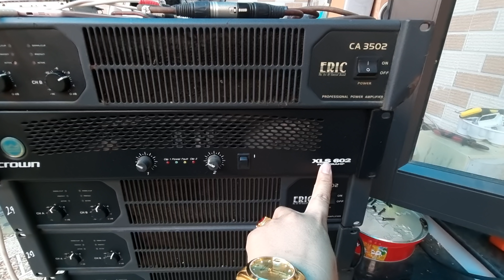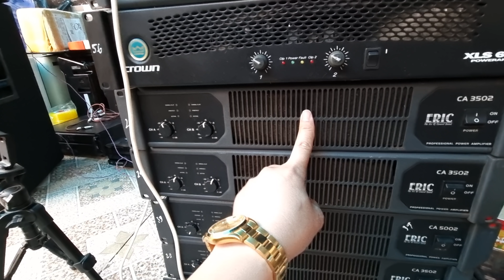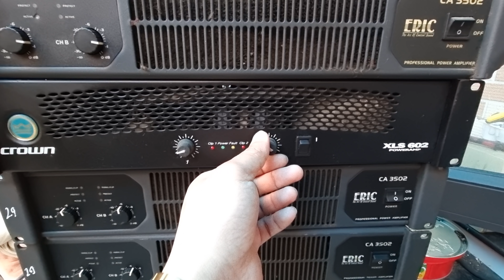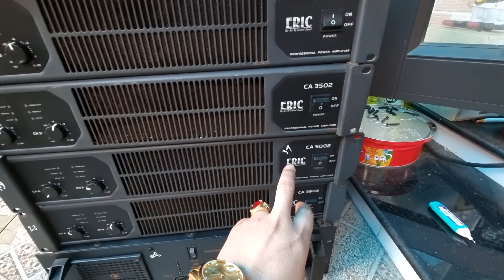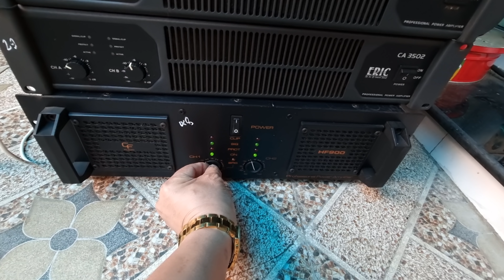ĐẨY CHO CÁC BÁC ĐÂY Ạ LH 0822281999-0911169961